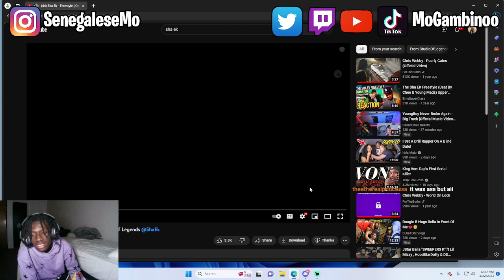Mo Bando reacts to Sha Ek - Freestyle | Open Mic @ Studio Of Legends